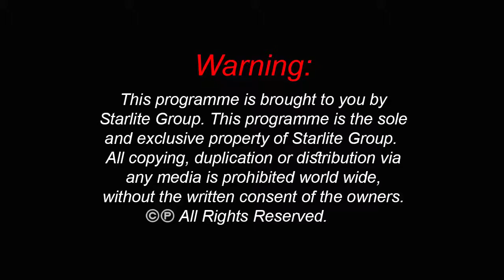Chori Chori episode 27 Top Pakistani Urdu Comedy Drama Serial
Drama Serial: Chori Chori
Producer: Rafique Ahmad
Director: Jahanzaib Sohail
Assistant Director: Aqeel Ahmad
Writer:   Sajjad Turmazi
Singer:   Amir Munawar
Cast:     Kashif Mehmood, Fozia Faiz, Sagheer Ahmad, Naseer Cheema, Eva Majid, Zaib Choudhary, Naseem Vicky,